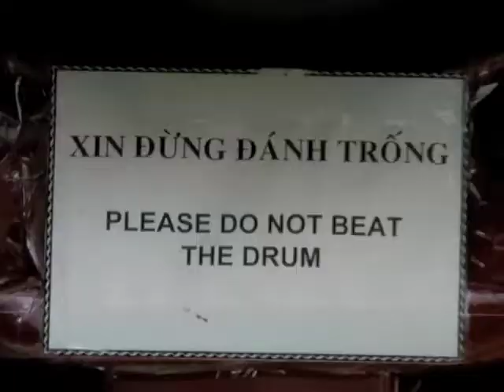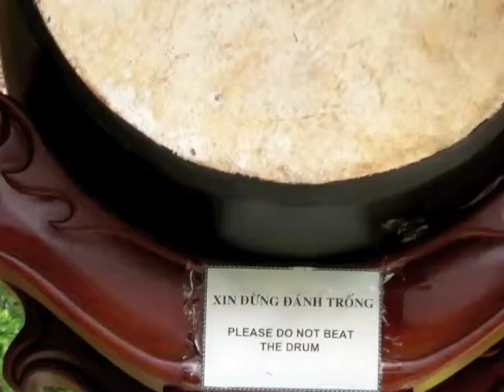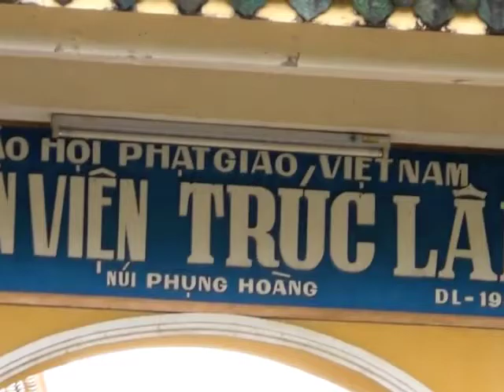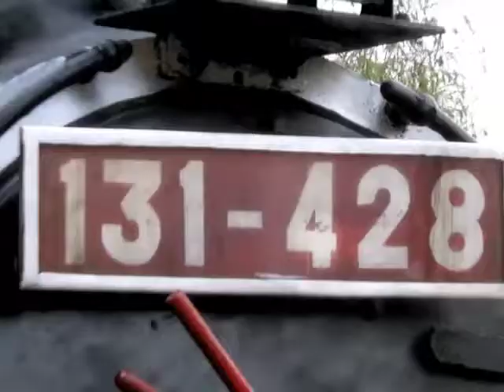Da Lat, Vietnam